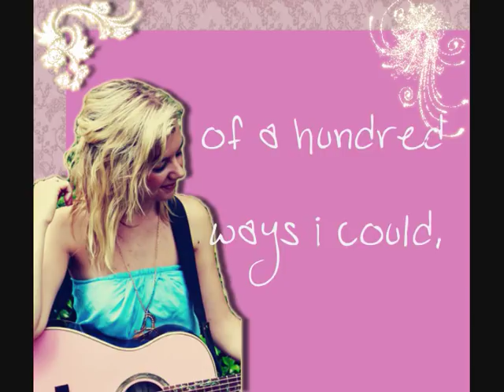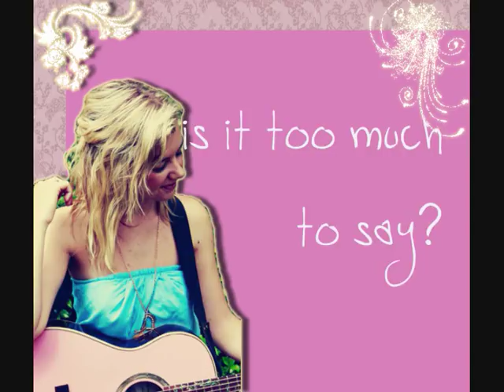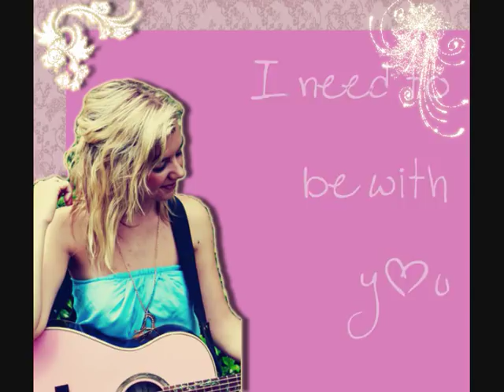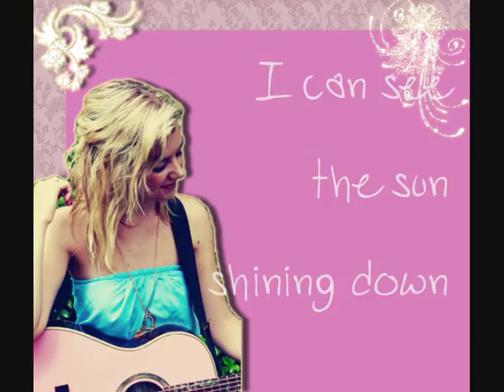Tara Favell 'Anything For You' OFFICIAL Lyric Video (Studio Version)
Been getting alot of requests to make a lyric video for my debut single Anything For You - so here we go!
This is the full studio version i recorded at Freefall Studio's in Sydney.

FYI, yes this song is about a real guy who i had a crush on..not sure if he knows, but he probably does now! haha.

SOo much more stuff coming soon..
thankyou, forever, for the support. I love you guys so much!

Please request this song on such stations as the Hit List & Hot 30 countdown or any local radio show!
Debut EP set to release later this year :)

Love.Dream.Believe

xx T